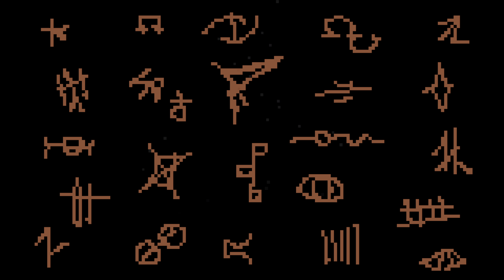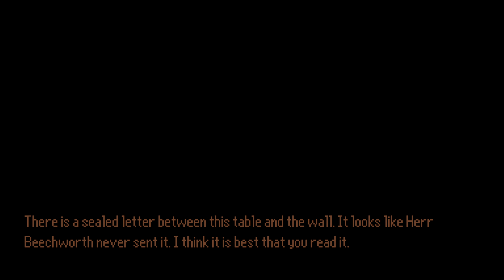The Last Door - Complete Edition Walkthrough Part 8